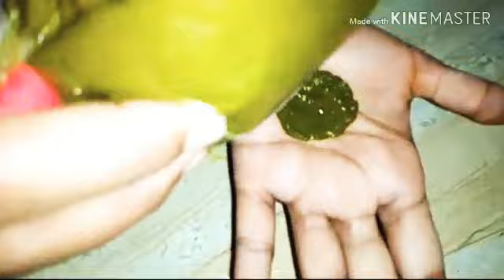Vlog|| Ashadam lo gorintaku endhuku petukovali|| Tips ila chesthe gorintaku eraga pandudi||Earrings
Hi friends,

Eroju vlog lo gorinataku endhuku petukuntaro metho share chesukuntanu,

Meku nachudhi anukuntuna e vlog,

Ashadam gorintaku scientific reasons behind putting henna for hands,

Tips - coconut oil applying after drying of henna on hands which gives dark red colour .

My New Earrings